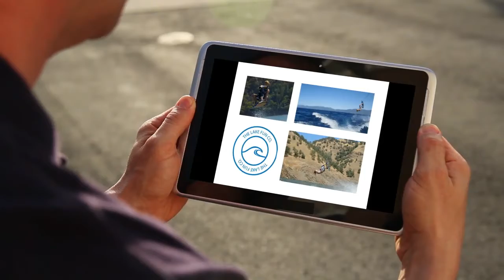Lake Hartwell Wakeboarding